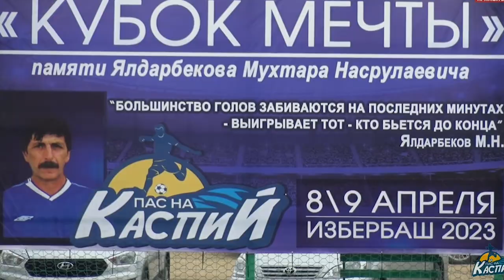"Кубок мечты" прошёл, но эти эмоции останутся на всю жизнь!🔥🔥🔥